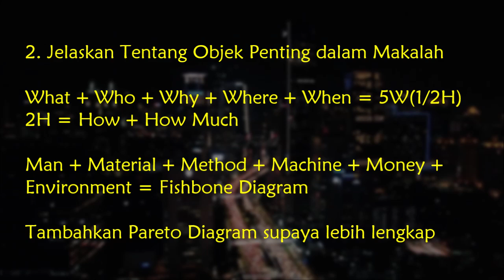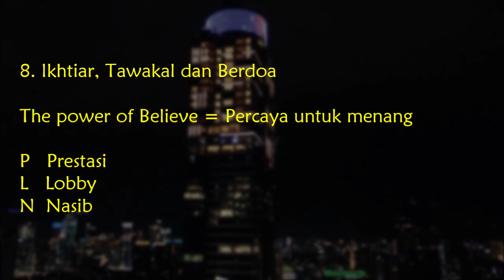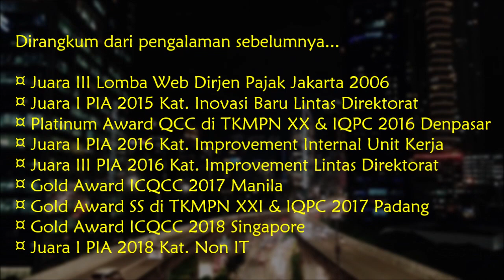8 Kiat Fundamental Sukses Lomba Inovasi Karya Tulis - #44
Dirangkum berdasar kisah nyata & pengalaman mimin sendiri.
Gut lak & semoga berhasil...:)

Jangan kuatir, ane sudah pensiun :D